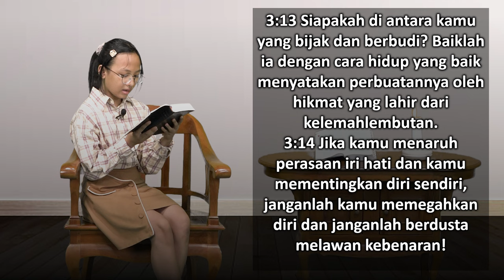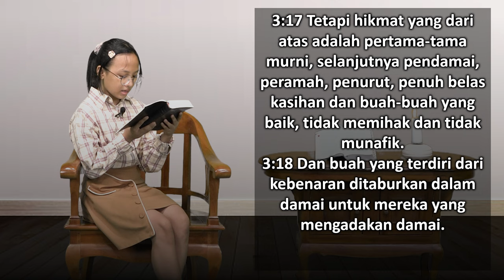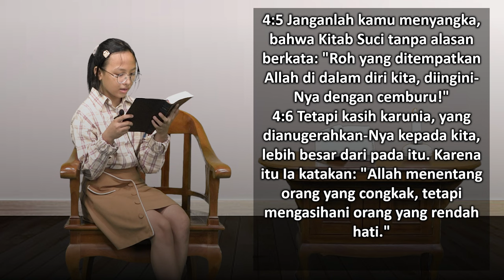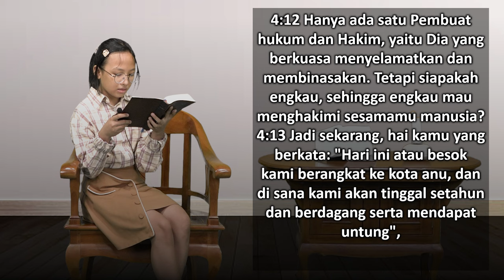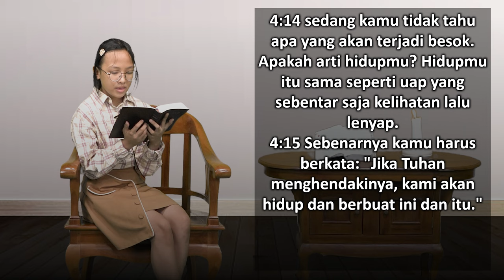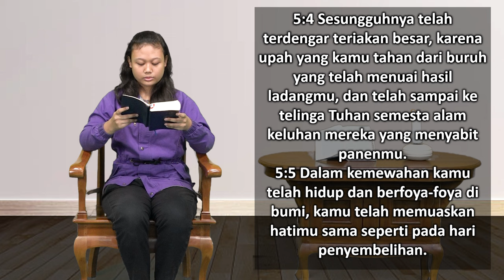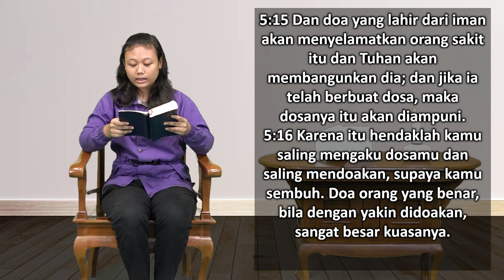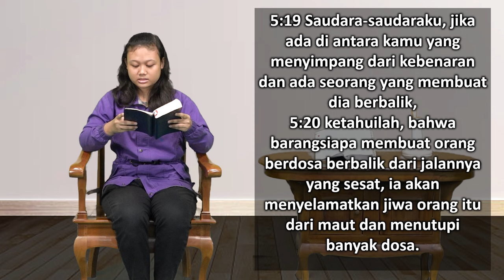Mari Membaca Alkitab | Hari ke 346 | Selasa, 12 Desember 2023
Bacaan : Yakobus 3:13-5:20
Tema : "Hidup di Tepi Tebing"